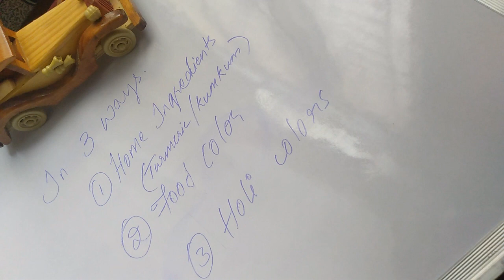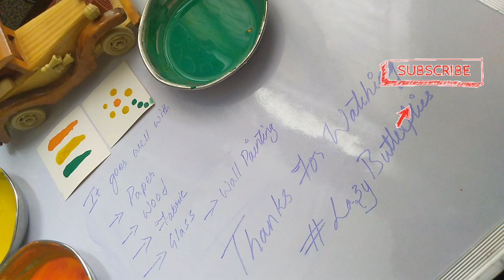DIY | How to make Acrylic colors at home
Hello friends,

Came up with new DIY ACRYLIC COLORS at home ,Easy way to ready natural acrylic colors for canvas painting , wall painting  ,glass painting ..etc

Materials Used : 1) Any Face Powder 2)Water 3)Fevicol

As per youtube guidelines "NCS" Music Used for my video editing.